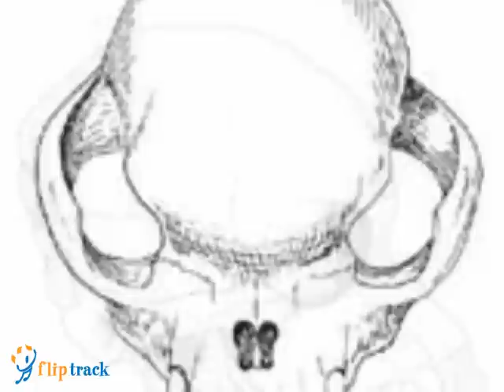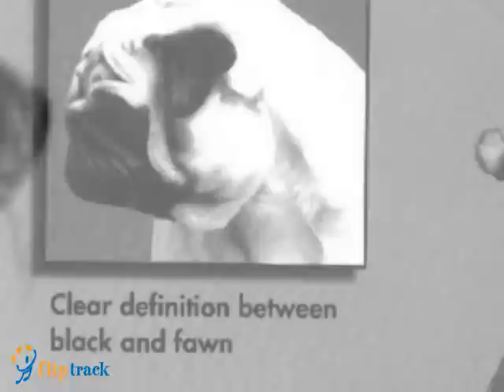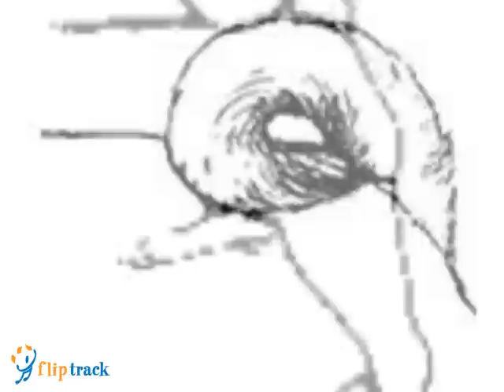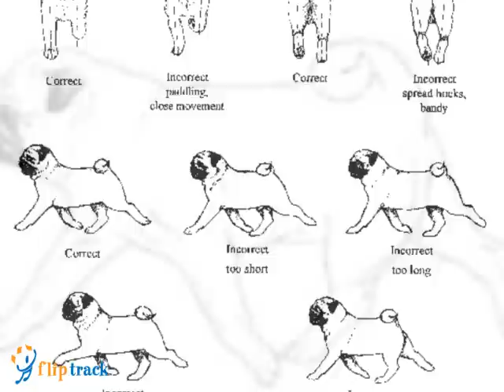Estandar del Carlino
Fotovideo del estandar del Carlino